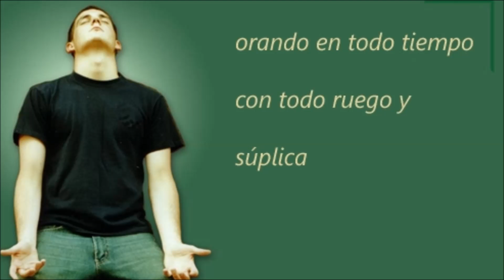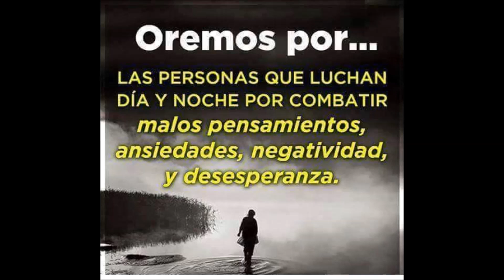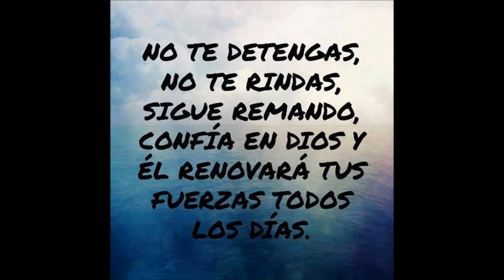CUAN GRANDE ES EL !!! P Lucas Casaert / Nieto Juan /جون نييتو